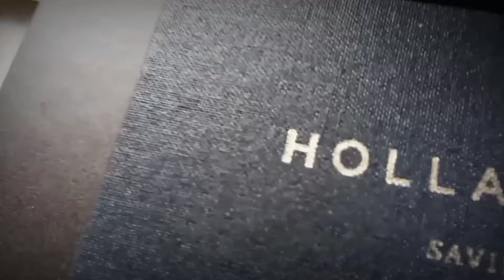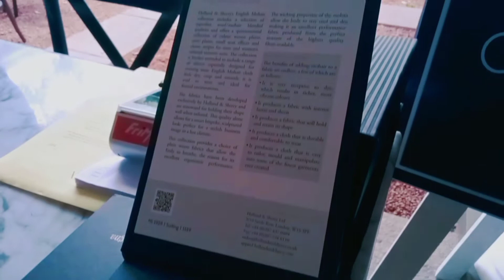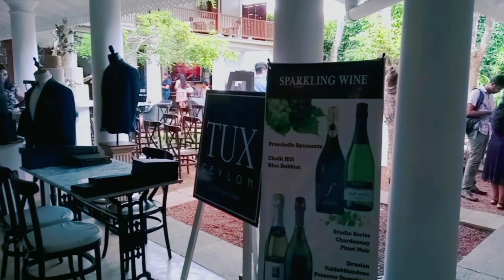Boutique Wedding Expo 2020 at maniumpathy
location-hottel maniumpathy
video by-devon anjelo juriansz{degaa}
bespoke suit partner-tuxceylon